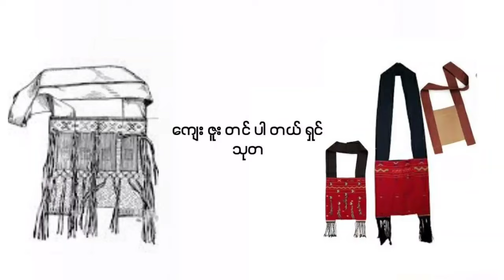၀င်းဖေ လွယ်အိတ် အပိုင်း- ၂ (၀င်းဖေ)